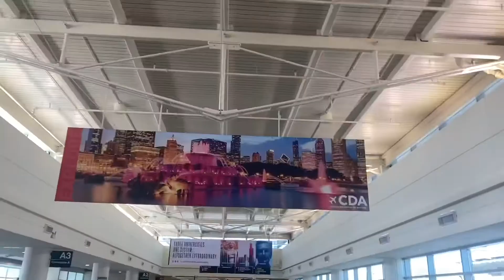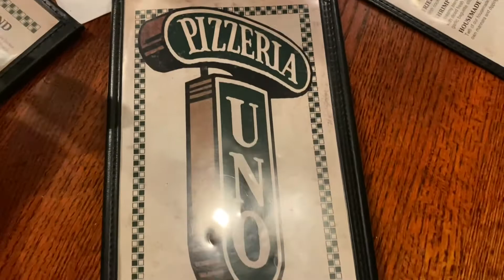From LA to….✈️